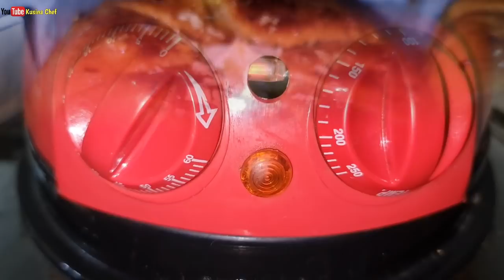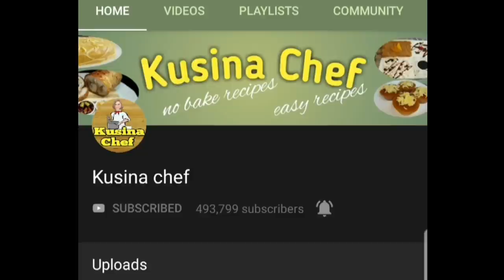Hindi Na Kailangan Mag Bake Ng Tinapay Para Gumawa Ng Korean Cream Cheese Garlic Bread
Korean Cream Cheese Garlic Bread

This bread is not only very famous in Korean street food but also all over the social media. Everybody was hooked when they knew about it. This bread is a combination of sweet and savory flavor. You can really say that the bread looks fancy and also tastes fancy. The basic components are buns, cream cheese filling and garlic butter mixture.

For me you do not need to bake a bread you can just purchase a burger buns or dinner rolls at the bakery. Then make the cream cheese filling and garlic butter mixture. Assemble it, toast until golden brown and it is ready to eat.

Ingredients:
5 buns, plain

Cream Cheese Filling:
1/2 cup cream cheese, softened
3 tbsp white sugar(more or less)

Garlic-butter:
1/2 cup butter, melted
1 egg, large
2 tbsp honey
2 tbsp evaporated milk
1 1/2 tbsp garlic, minced
2 tbsp parsley, minced

Toppings:(optional)
Potato flakes/chips